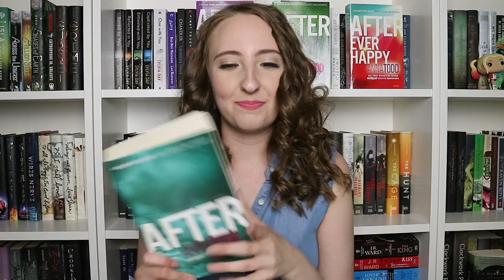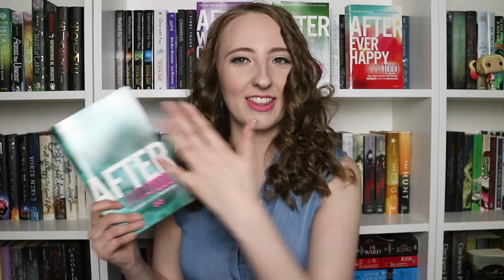AFTER MOVIE CASTING & DISCUSSION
All my thoughts on the After movie and the casting!! What do you think about the cast? Have you read the book? Are you excited for the movie?